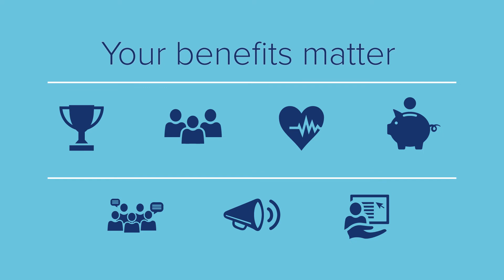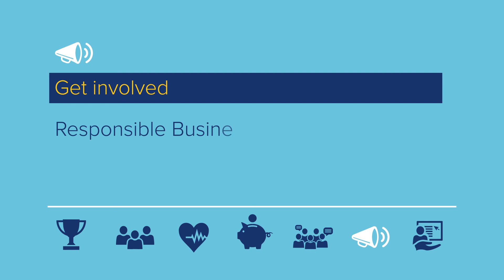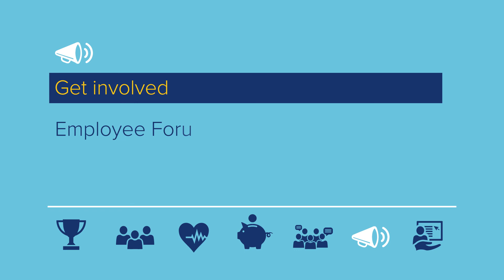WBD - rewards and benefits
At Womble Bond Dickinson, we value our people and believe rewards and benefits matter.

Check out what we offer our employees.